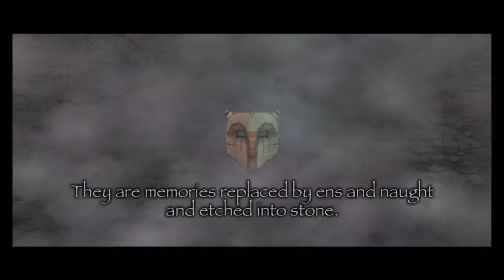F**k Your Leg - Shadow Of The Colossus Part 1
Let's play Shadow Of The Colossus with The Shig

The quest to bring back the soul of this woman begins and we are faces with an enemy more than ten times our size.